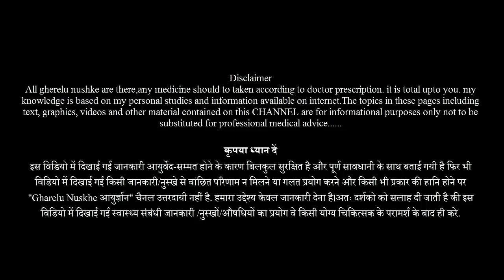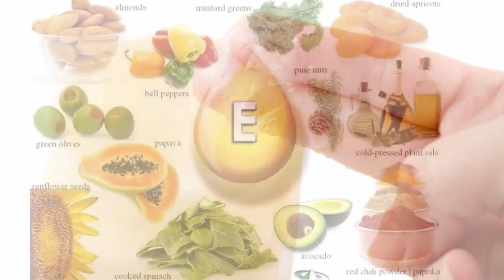नाखुनो को चमकाने और तेजी से बढ़ाने के 5 घरेलु तरीके। Beauty Tips Nails Care।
नाखुनो को चमकाने और तेजी से बढ़ाने के 5 घरेलु तरीके। Beauty Tips Nails Care;- इस  video me bataya gaya hai ki nakhuno kaise chamkaaya jata hai or nails ki growth kaise kar sakte hai nakhuno ko kaise teji se bada sakte hai..